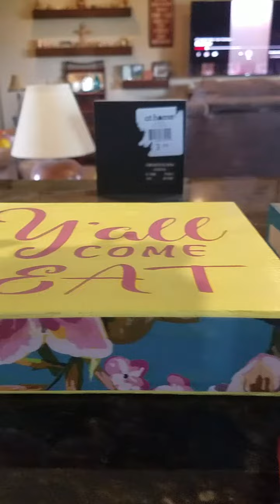Stickiest man from Hawaii